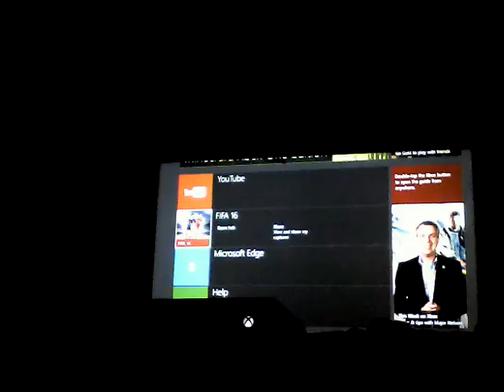Fifa 16 #2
The lets play of fifa 16 number 2